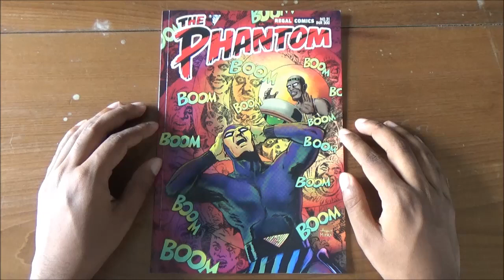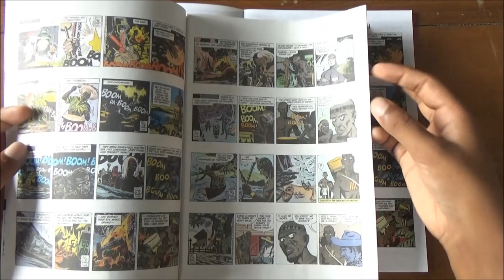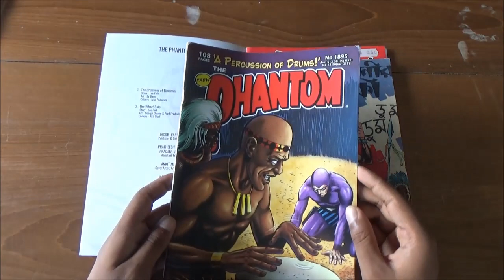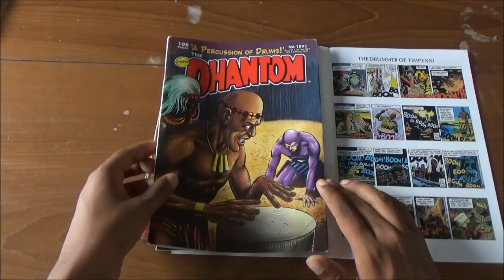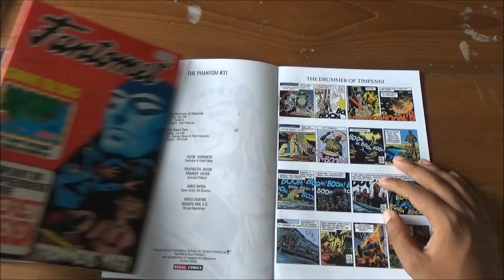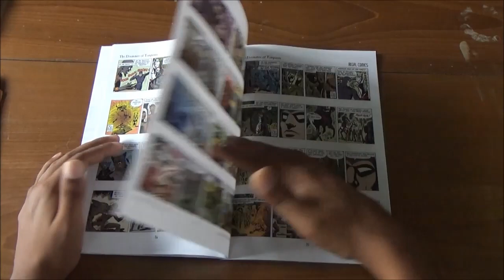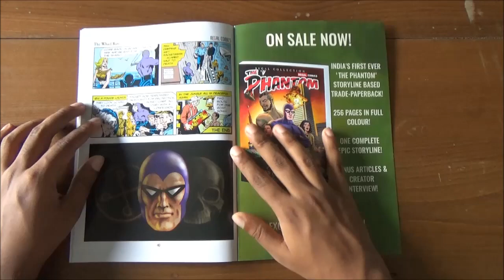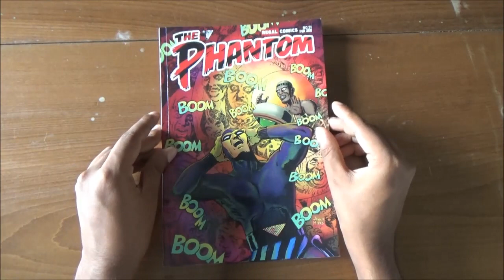Review of Regal Comics #31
The 31st issue of Regal Publishers' Phantom Comics was released on July 15th. Recently celebrating 3 years of publishing the phantom in English, Regal has become a phan phavorite for their phantastic products. With their incredible dedication to quality they haven't failed to impress phans with their latest issue as well.

This issue contains two Phantom stories, the first being a classic Daily Strip story 'The Drummer of Timpani' by Lee Falk and Sy Barry and a Sunday story 'The Wharf Rats' by Lee Falk, George Olsen and Fred Fredericks.

The cover done by Ankit Mitra is quite nice, based upon the Drummer story, the cover captures the essence of the story quite brilliantly. The use of circles to highlight various moments from the story and the drumbeat is a very nice effort. The face and figure of the phantom reminded me of Joan Boix's Phantom.

We also get a stamp based on the cover as a freebie with the comic. It is a nice looking stamp and I appreciate them giving this away as it is far better than a black and white print out of the cover (like last issue). Its also probably a coincidence that both the Indian publishers decided to give away stamps as freebies at the same time.

The story 'The Drummer of Timpani' is the 87th Daily strip story and regarded by many phans as one of the classic stories. The story being a daily strip story originally, was in black and white. In order to publish it in colour, Regal had to commission a colourist. And this time instead of using a local colourist, they got Ivan Pederson to do it. Ivan's colouring of this story was previously used in Frew #1895 from 2021.

From my understanding, Regal has used the same colouring with some tweaks by Ivan and of course with a far better presentation with glossy papers compared to the newsprint paper of Frew.

The story is presented in its original format of four panels per row, as it was originally printed in the newspapers and with zero editing, making it a pure representation of the story. A comparison between the presentations of the same story by some publishers have also been discussed on the video review.

The story 'The Wharf Rats' is the 151st Sunday strip story, a remake of the original Daily story illustrated by Sy Barry. After Lee Falk had passed away, this version of the story was made as a filler for the Sunday pages.

The artwork is quite good, but if compared to the original, it feels odd. But keeping in mind of the situation the story was created, it is very much understandable. It also makes sense as it was one of Olsen & Fredericks last works on the Phantom. I highly appreciate Regal bringing out these Sunday stories in a comic book format as they were never published before in India aside from the magazines and Newspapers.

Regal's latest issue doesn't disappoint with the same superb quality carried over from the last issues. However, a few criticisms or suggestions can still be made. Even though Regals softcover format is good, the volume of these is gradually becoming less and less. For comparison, the last issue (#30) had 96 pages, which was already much less than the previous issues and the latest issue (#31) only has 40 pages. Even though Regal has decreased the price accordingly, it isn't about the pricing that I have a problem with. My main concern is that if they decrease page count like this, we will end up with a much smaller issues even compared to the Regular 3 or 2 issues that they used to release.

Even though this softcover format is very good, I miss those regular issues. It also makes sense to have two or three issues after months of gap to make up for it.

Regal has announced that there's another Phantom comic on the way, while celebrating their 3rd anniversary of publishing the phantom in English. I hope they will deliver 2-3 issues at once or increase the number of stories in the comic book to make up for it. Wishing them the very best for the future.